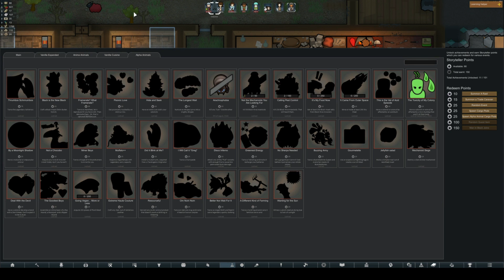Rimworld Chain of Ascension E13: Trade Caravans to the Rescue... Maybe?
We were able to use our trick with the trade spot to help us with the last raid, but for some reason, this one seems to be too smart to head to the designated spot, which while we were able to defend ourselves from it, we did suffer some hits. No casualties yet thankfully, but who knows how long that will last for. For now, lets just hope that we can get new colonists for the base to bolster our standing colonists, at the very least replace any we lose